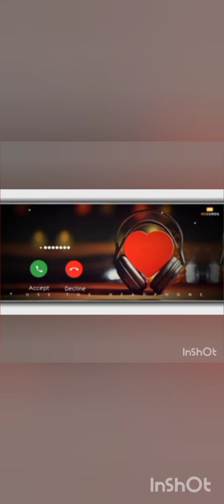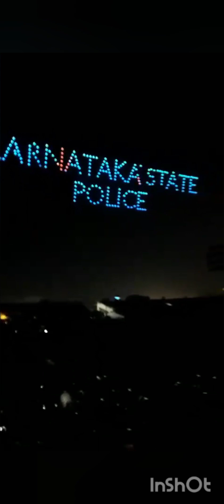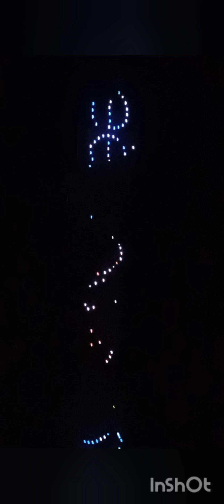ನಮ್ಮ ಹೆಮ್ಮೆಯ ಮೈಸೂರು ದಸರಾ ವೈಭವಕ್ಕೆ ಅದ್ಬುತ ಮೆರಗು ನೀಡಿದ ಡ್ರೋನ್ ಪ್ರದರ್ಶನ 🇮🇳👍🏽👌🏾💐❤️❤️